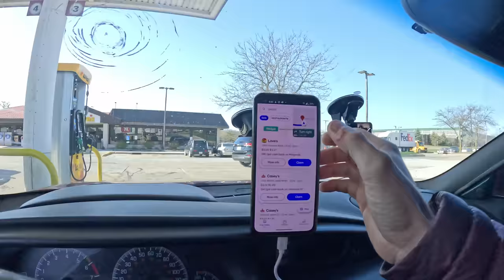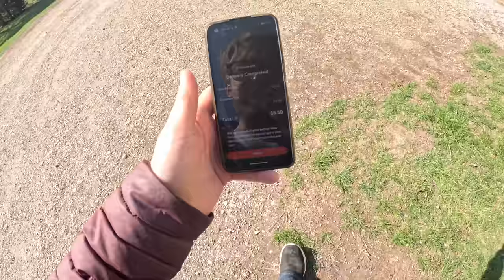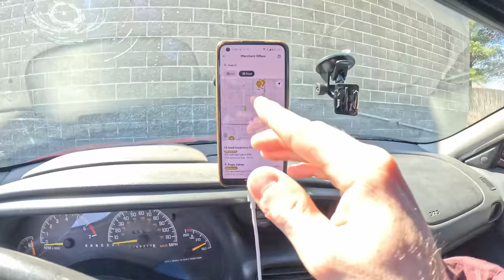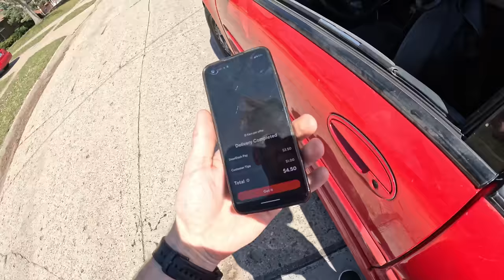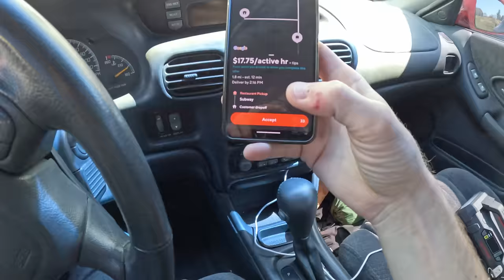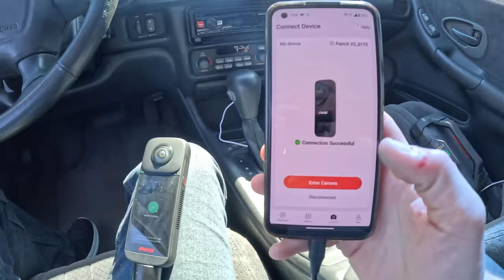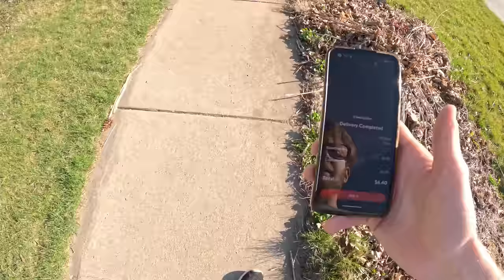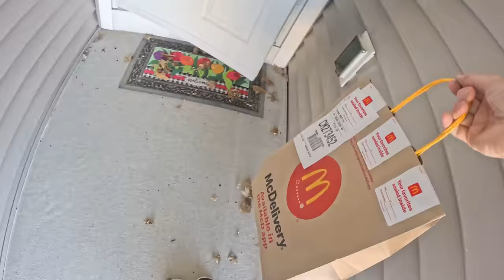Should I bring a drone to Europe?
There are going to be parts of the bike ride that will be absolutely gorgeous, and getting a better vantage point will make for some great footage

But is it worth trying to fly a drone, and ride a bike at the same time? Or is this 360 camera a good middle ground?

This free app gets you cash back on gas!